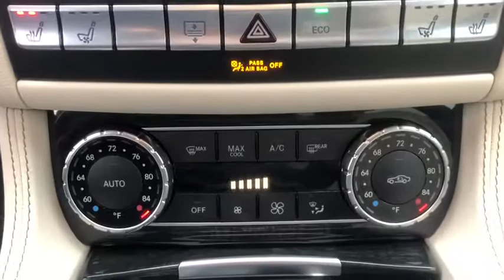2016 Mercedes-Benz CLS Cleveland, Parma, Elyria, Berea, Brookpark, OH 9K0280A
Used 2016 Mercedes-Benz CLS available in Cleveland, Ohio at Montrose Mazda of Cleveland. Servicing the Parma, Elyria, Berea, Brookpark, OH area.
2016 Mercedes-Benz CLS CLS 400 - Stock#: 9K0280A - VIN#: WDDLJ6HB0GA185518

Montrose Mazda of Cleveland
9600 Brookpark Rd

Well Optioned $83880 MSRP! Prior Mercedes-Benz CPO! Fresh Local Trade-in! Clean CARFAX!brbr2016 Mercedes-Benz CLS 400 4MATIC 3.0L V6 BiTurbo 7G-TRONIC PLUS 7-Speed Automatic Porcelain / Black Leather 3-Spoke AMG Sport Steering Wheel Active Blind Spot Assist Active Lane Keeping Assist Adaptive Highbeam Assist Apple CarPlay Auto-leveling suspension BAS PLUS w/Cross Traffic Assist Black Ash Wood Trim CMS Lane CMS Rear COMAND Navigation & Voice Control DISTRONIC PLUS w/Steering Assist DISTRONIC PLUS Driver Assistance Package Electronic Trunk Closer Front dual zone A/C Full-LED Headlamps w/Active Curve Illumination Genuine wood door panel insert harman/kardon Logic 7 Surround Sound System Heated & Active Ventilated Front Seats KEYLESS GO Package Control Code KEYLESS GO Manual Mode for Transmission Memory seat Mirror Package Navigation System Power Folding Mirrors Power moonroof Power Rear Window Sunshade Premium 1 Package Premium 2 Package PRE-SAFE Brake PRE-SAFE PLUS Rain sensing wipers Rear Trunklid Spoiler Rear-View Camera SIRIUS Satellite Radio Smartphone Integration Smartphone Integration (14U) Split Folding Rear Seats Sport Suspension Wheel Package Wheels: 19 AMG Multi-Spoke Wood/Leather Steering Wheel. CLS 400 4D SedanbrbrReviews:br  * Potent engines; beautifully crafted interior; abundant safety and convenience features; excellent ride and handling balance; distinctive styling. Source: Edmundsbr  * Broad range of engine choices; quiet upscale and well-built interior with a roomy backseat; long list of standard safety and technology features.Notably we picked the Mercedes-Benz GLE as one of Edmunds Best Used Luxury SUVs for 2016. Source: Edmundsbr  * Broad range of engine choices; quiet upscale and well-built interior with a roomy backseat; long list of standard safety and technology features. Source: EdmundsbrClean CARFAX. **Youve got a friend at Montrose!**